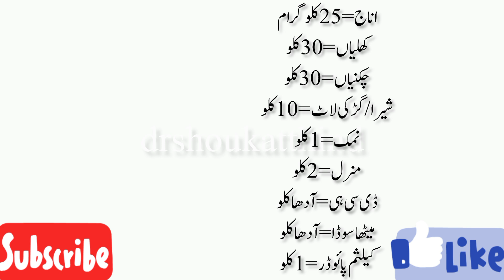How to increase milk production by Feed||Feed formulation for cows and buffalo||How to make cow feed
How to feed formulate of cow and buffalo
feed ingredients of cow and buffalo